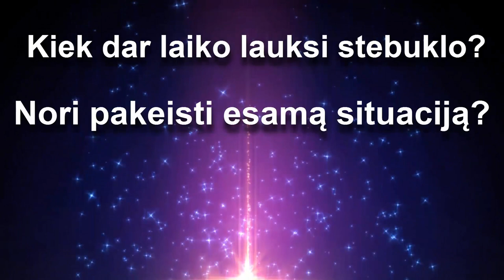Traška sąnariai? Skauda sąnarius? Reumatoidinis artritas, uždegimas | Eimantas Venckus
► Leisk man tau padėti. Registruokis konsultacijai dabar

Šį kartą apie sąnarių sveikatą ir patarimai jų priežiūrai.
Šie patarimai skirti jauniems ir vyresniems žmonėms, sportininkams ir visiškai fiziškai pasyviems žmonėms, turintiems labai rimtų sveikatos sutrikimų arba tik profilaktiškai besirūpinantiems savo sveikata – tiesiog visiems, kuriems yra aktuali sąnarių bei viso organizmo sveikata. Juk organizmas – tai organų sistemų visuma, iš kurios negalima išskirti vieno kurio nors atskiro organo. Siekdami paprastumo, išvardinsiu esminius dalykus, nesigilindamas į smulkmenas